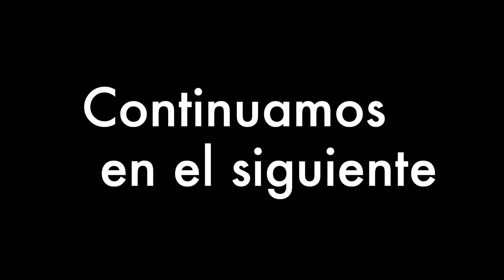Hacemos Luces americanas Al Passat b2, Reparamos Fuga de gasolina en el POLO Harlekin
Hacemos luces Usa con interruptor en el passat b2, arreglamos el polo harlekin y seguimos con el cableado del golf mk2